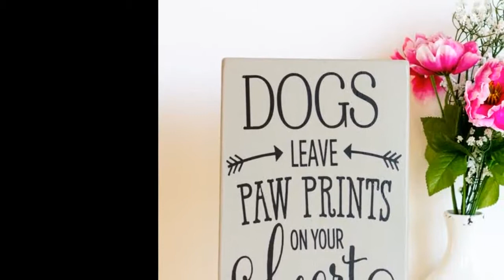Dog Home Decor